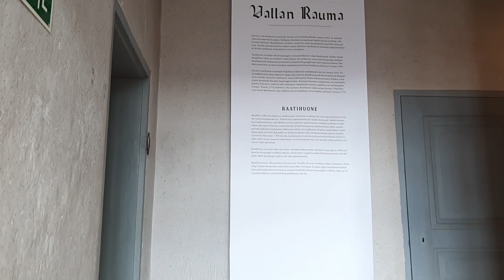Osa 2. Raatihuoneen ihmiset: Kaupungin hallinto, pormestari ja raatimiehet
Jaksossa tutustutaan Raatihuoneeseen työpaikkana. Raatihuone oli kaupungin hallinnollinen rakennus ja siellä kokoontui kaupungin raati pormestarin johdolla. Lisäksi tutustutaan kahteen Rauman pormestariin, jotka olivat vallassa Raatihuoneen rakentamisen ja sen käytön ensimmäisten vuosikymmenten aikana.